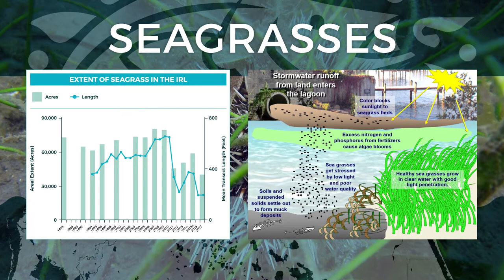Habitats: SEAGRASS | Indian River Lagoon Vital Signs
Many species depend on seagrasses for food and shelter so seagrass health is often used as a barometer for lagoon health. When seagrasses thrive, other species thrive with them. The lagoon's seven species of seagrasses are sensitive to changes in water quality. They grow well when water quality is high and light penetrates to the bottom. Algal blooms and poor water quality cause sea grasses to decline. Sea grass recovery will depend on our ability to reduce algal blooms by preventing nutrients from entering the lagoon, updating infrastructure and prioritizing water quality.

The vital signs wheel is the heart of Indian River Lagoon's Comprehensive Conservation & Management Plan (CCMP). It contains the 32 Action Plans that were developed to guide improvements to lagoon health.